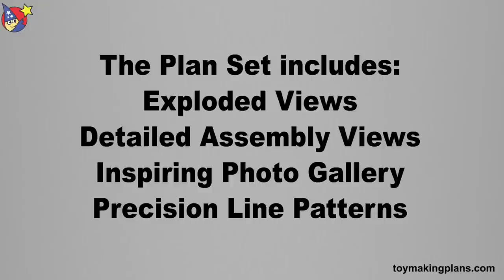Wood Toy Plans Vietnam Jeeps and Chopper Gurney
for the world's best wood toy plans. Build this HO scale wood play set that includes two jeeps and a helicopter gurney. Plans are full size with complete details on how to make each toy. Dozens of drawings and photos make this a favorite toy plan.